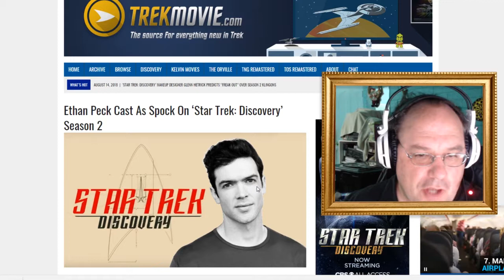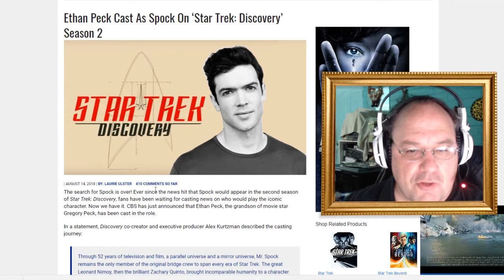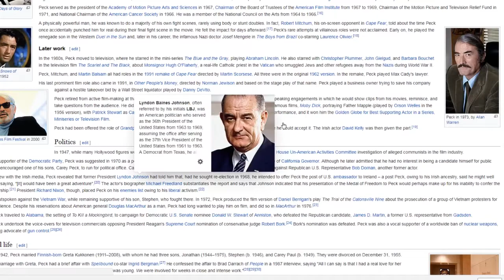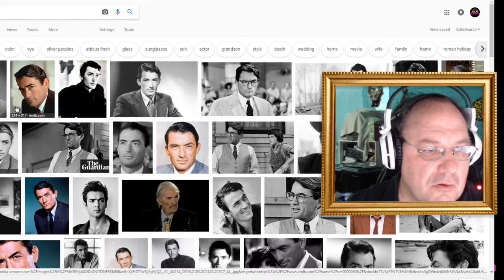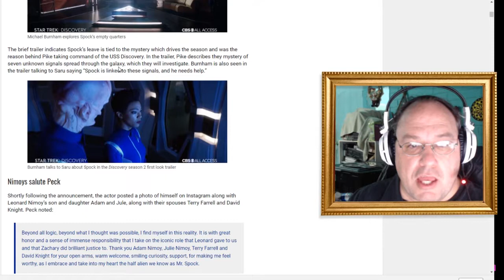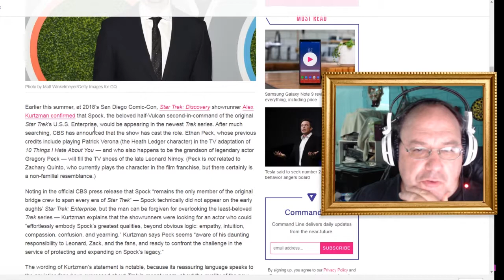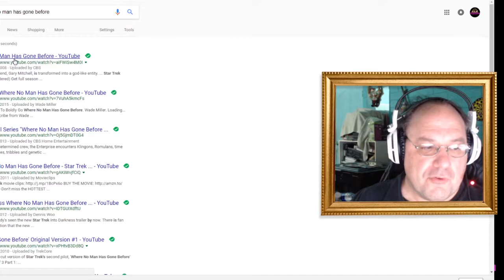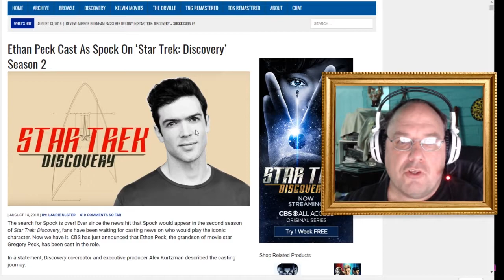Will Ethan Peck make a great Mr. Spock in Star Trek: Discovery? || Shep Rambles s01e46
It was hinted that we might see a younger Mr. Spock in Season 2 of Star Trek: Discovery, and now it has definitely been confirmed. An actor has been selected for the role, and he looks to be a perfect fit. If Captain Pike isn't enough reason to watch Season 2, then this new Spock might be! We'll go over who Ethan Peck is and his proud lineage. Are you excited about this news?

Video Clips
Star Trek: "The Cage", "Where No Man Has Gone Before"